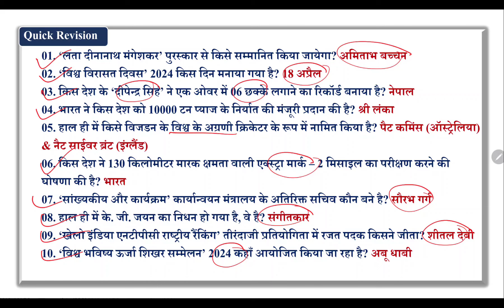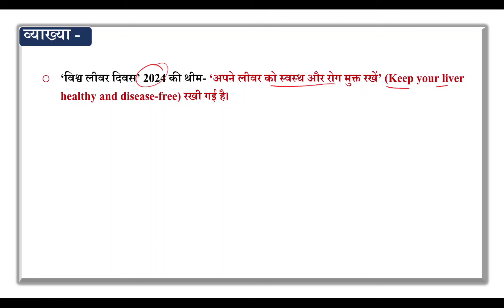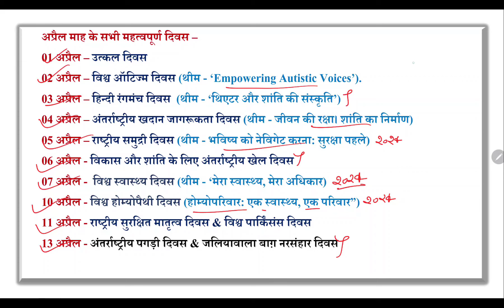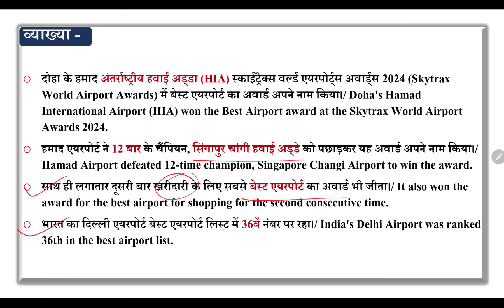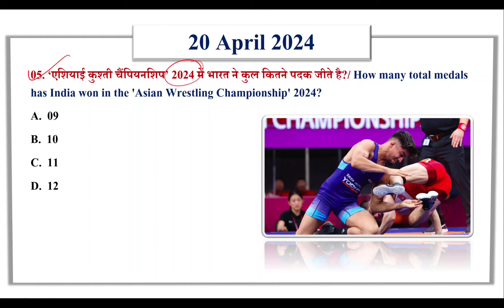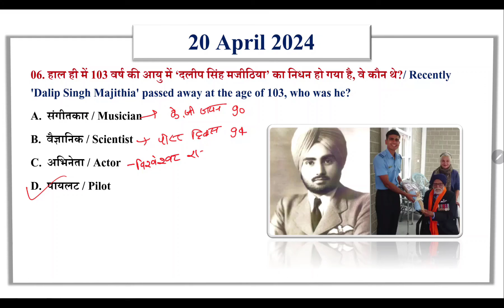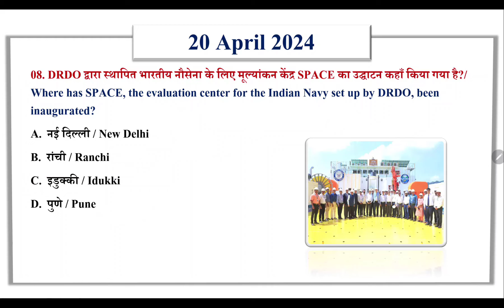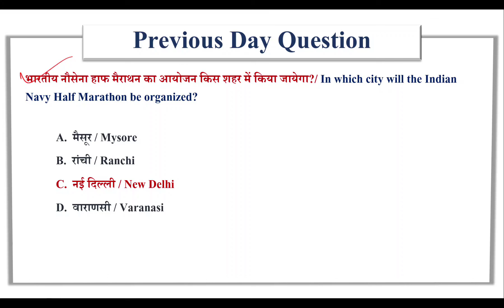20 April 2024 Current Affairs | Daily Current Affairs | Today Current Affairs | BY Anjali Awasthi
20 April 2024 Current Affairs | Daily Current Affairs | Today Current Affairs | BY Anjali Awasthi

👉 Have Any Query? Ask Us.